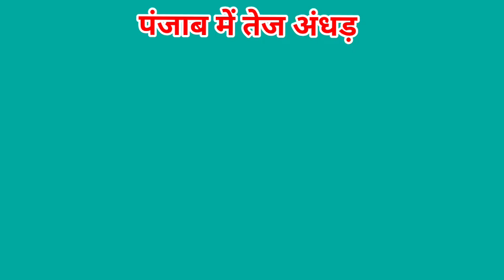ऐसा बवंडर पहली बार देखा। घर और फसलें बरबाद। पंजाब में तेज अंधड़। कई घर गए।